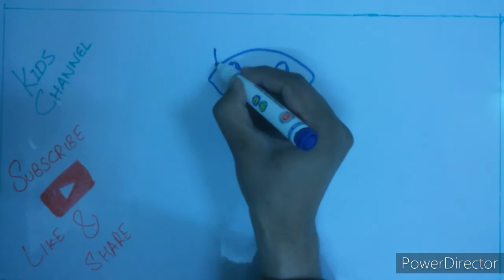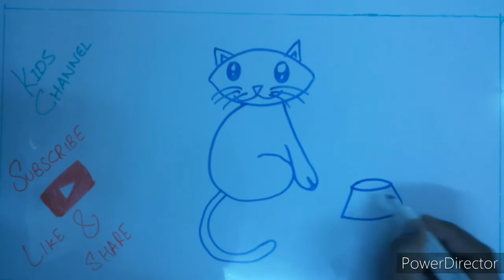Draw Cartoon Cat in 1 minute. For kids.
Draw Cartoon cat in 1 minute. step by step drawing... cartoon and painting for kids.